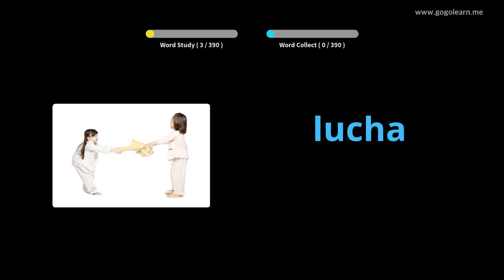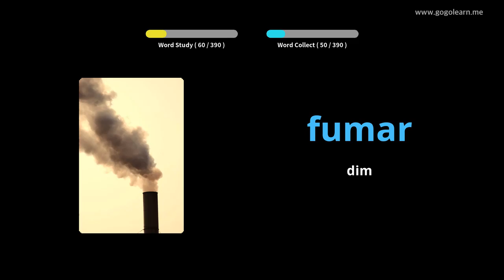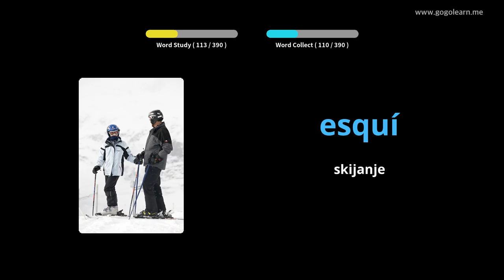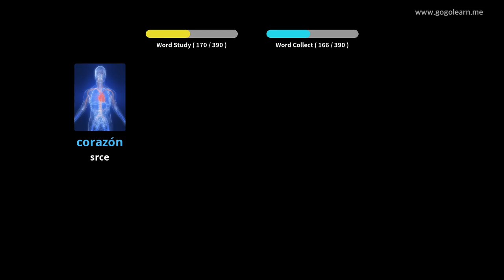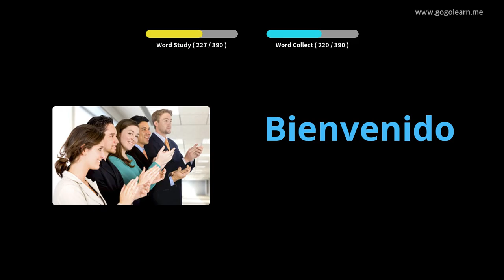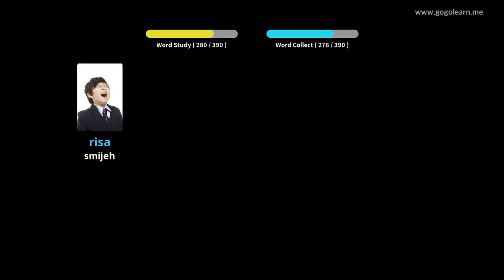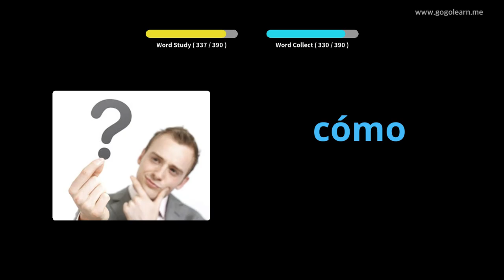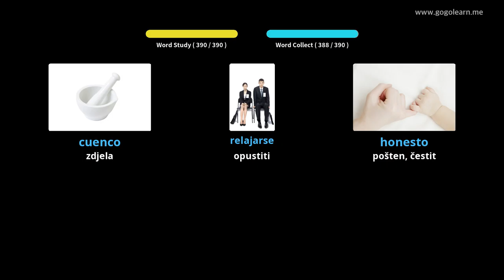Učite s španjolski slikama | španjolski vokabular Srednja škola 1 | Golearn